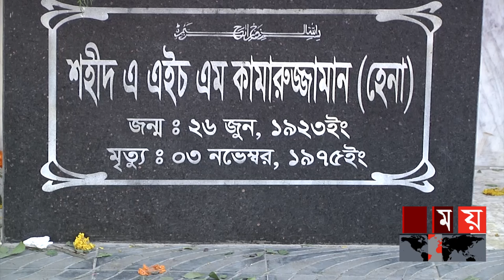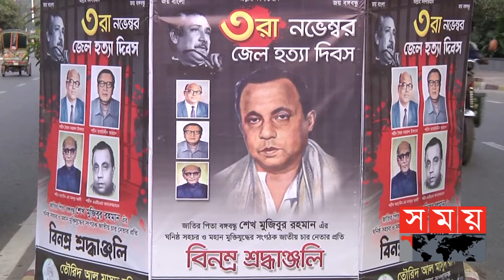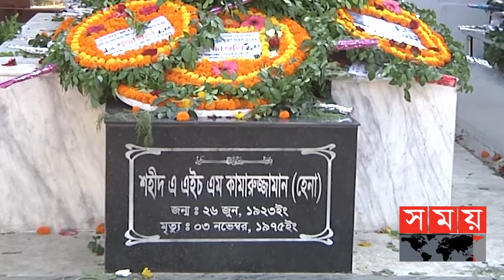জাতীয় ৪ নেতার খুনিদের দেশে ফিরিয়ে এনে কাঠগড়ায় তোলার প্রত্যাশায় স্বজনরা | AHM Qamaruzzaman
সময় বয়ে গেছে কিন্তু স্মৃতি এখনও অক্ষত রয়ে গেছে। আজও স্বজনরা ফ্রেমে বাধা ছবির মাঝে খুঁজে ফেরেন এএইচএম কামারুজ্জামান হেনাকে। তিনি মৃত্যুঞ্জয়ী এক কিংবদন্তি। কামারুজ্জামান হেনার স্মৃতি বিজড়িত বহু ঘটনা জড়িয়ে আছে রাজশাহীতে ঘিরে।